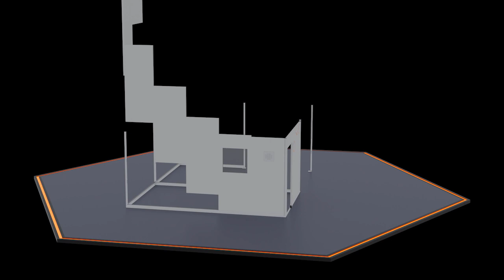Isopod Hybrid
The Guardtech Group's Rapid-Assembly cleanroom featuring both our Hardwall and Softwall panel system for easy equipment transfer